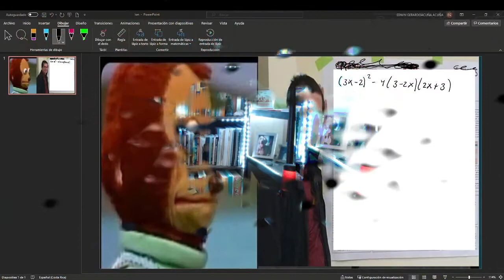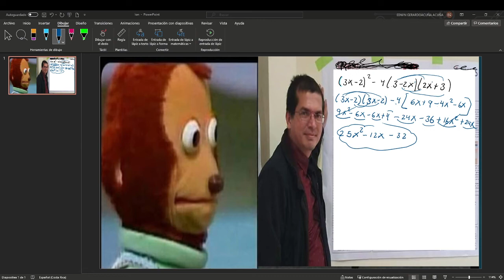Multiplicación de polinomios/ OPERACIONES ALGEBRAICAS/ MULTIPLICACIÓNES D EPOLINOMIOS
MULTIPLICACIONES D EPOLINOMIOS